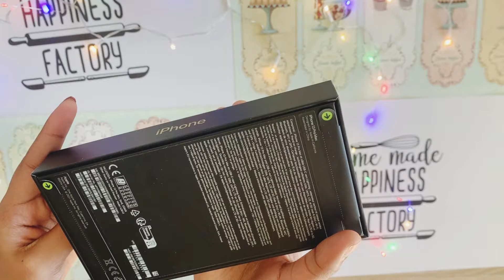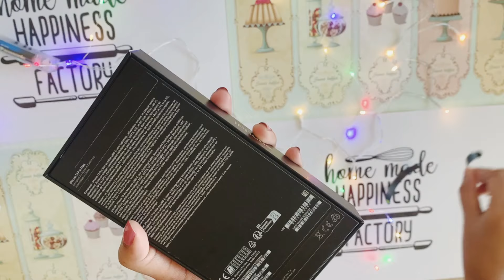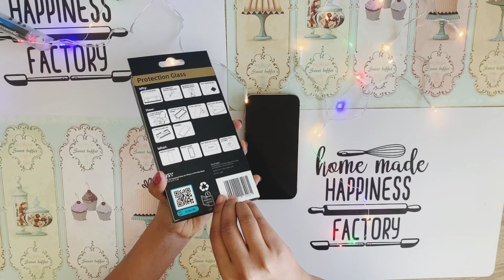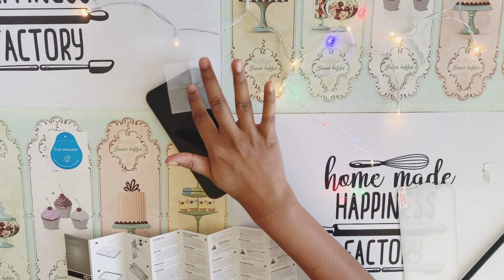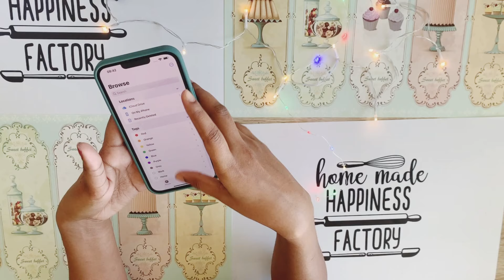iPhone 13 Pro Max (GOLD) Unboxing + Accessories 😍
Hello everyone,

Today, I will be unboxing iPhone 13 Pro Max (GOLD) which I bought couple of days ago. I hope, this video will help you to decide if Gold is your color.